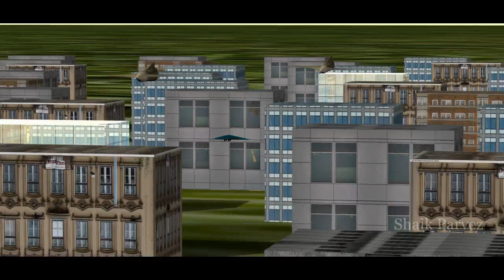Planes Vs. UFO - 3D Animation Short Film Action | Shaik Parvez